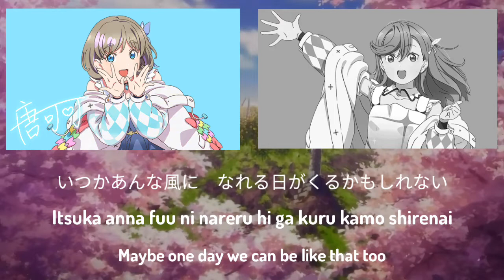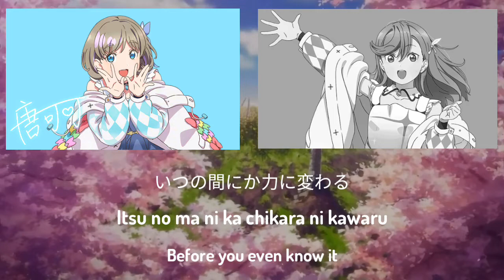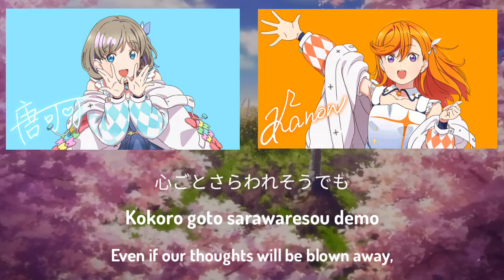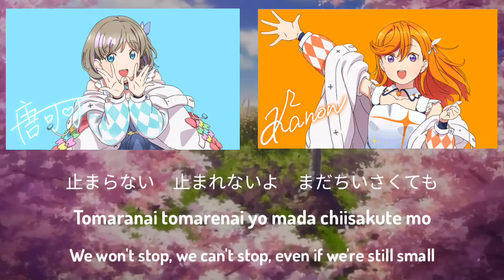Shibuya Kanon & Tang Keke - Tiny Stars || [ Color Coded {Kan/Rom/Eng} ]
⭐Tiny Stars is an insert song sung by Kanon Shibuya and Keke Tang that appeared in Love Live! Superstar!! Season 1 Episode 3. It was released on August 25, 2021.

⭐The song is written by Junko Miyajima, ⭐Composed and arranged by Tomohiro Akiura
⭐The string section was arranged by Shu Kanematsu.

Next Song : Takaramonozu
◉ If you have a suggestion, you can recommend your song in the comments below (. ❛ ᴗ ❛.)